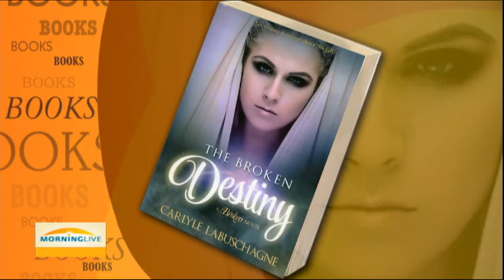Carlyle Labuschagne on her book, The Broken Destiny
The Broken Destiny by author Carlyle Labuschagne is set to be treat for sci-fi fans. The series is part of the broken series, judging by the reaction of fans, it will be well received.